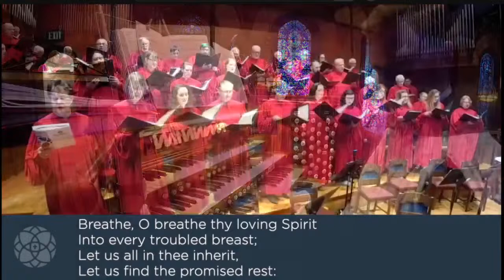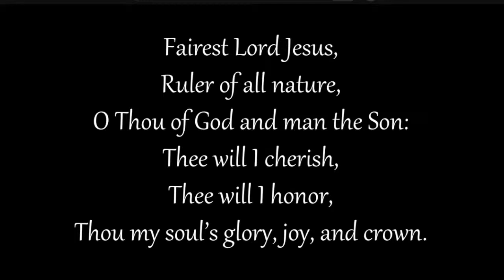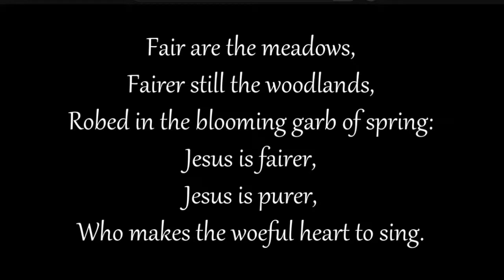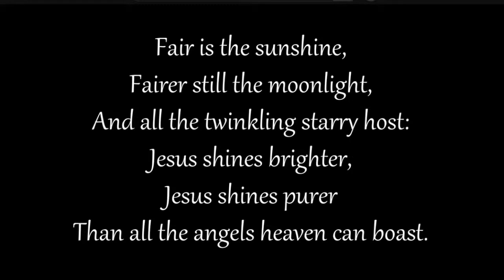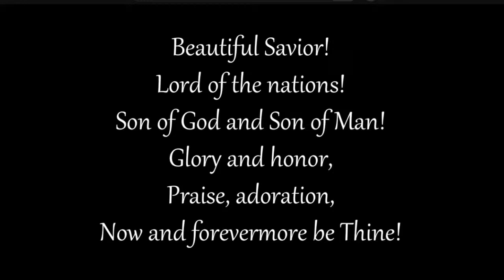April 7, 2024: Second Sunday of Easter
St. Luke's is a beacon of God's love, attracting all seekers to come home.
Today's service is lead by Rev. William McIlmoyl

Psalm118: 133
Second Reading: 1 John 1:1-2:2

Help support our ministry by giving a donation to our digital collection plate: